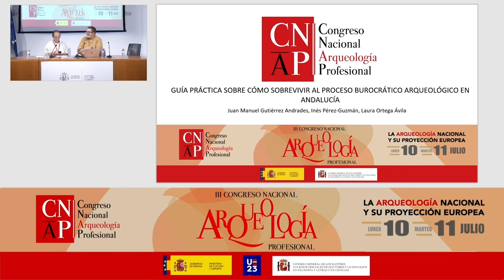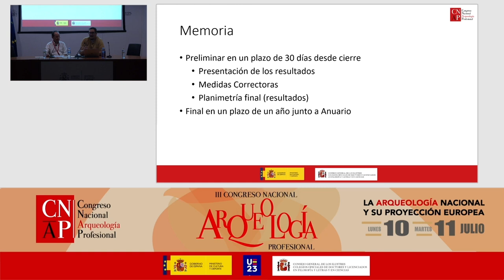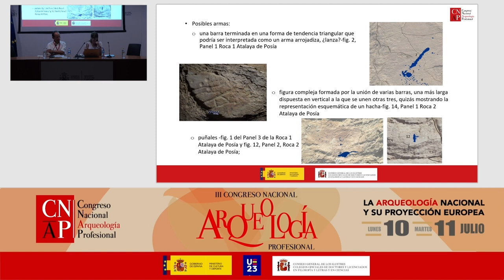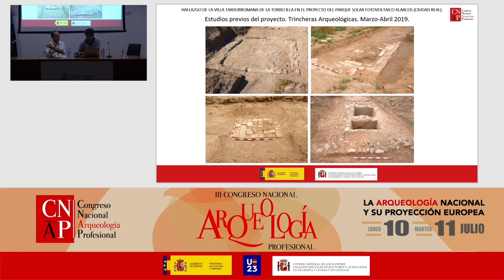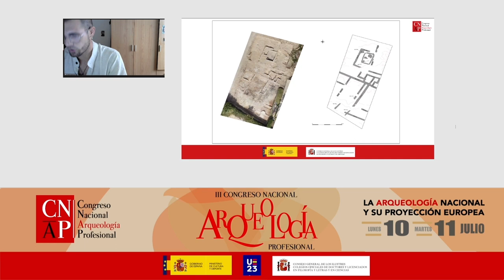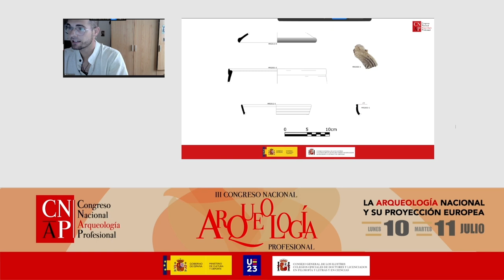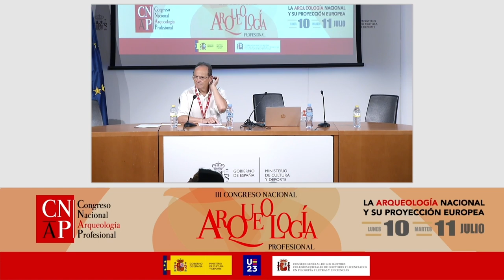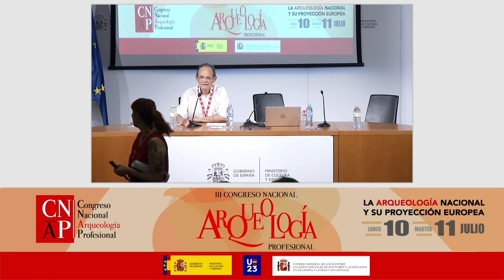III Congreso Profesional de Arqueología 2023. Día 11 de julio, Segunda Parte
- Guía práctica sobre cómo sobrevivir al proceso burocrático arqueológico en Andalucía. Juan Manuel Gutiérrez Andrades, Inés Pérez-Guzmán y L. Ortega Ávila.
- El arte rupestre del NE de la comarca de Trujillo. Las estaciones decoradas documentadas en la planta fotovoltaica “Francisco Pizarro” (Torrecillas de la Tiesa y Aldeacentera). Mª Amparo Aldecoa Quintana, Luis Andrés Domingo Puertas, I. Puche Pajares y Miguel Fernández Díaz.
- Hallazgo de la villa tardorromana de la Torrecilla en el proyecto del parque solar fotovoltaico Alarcos (Ciudad Real). Ángel Aranda Palacios y Petra Martín Prado.
- Desmontando la historia: desmontaje de estructuras arqueológicas como parte del proceso de excavación en arqueología preventiva. Pedro Ramón Baraza, Jesús Moratalla Jávega, Gabriel Segura Herrero y Daniel Azorín Juan.